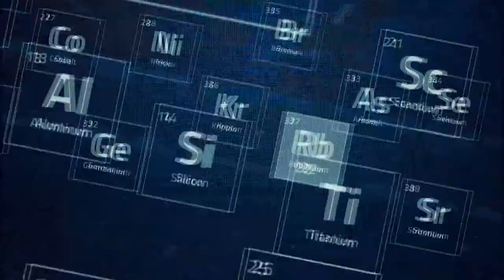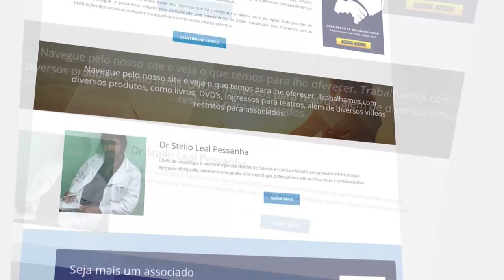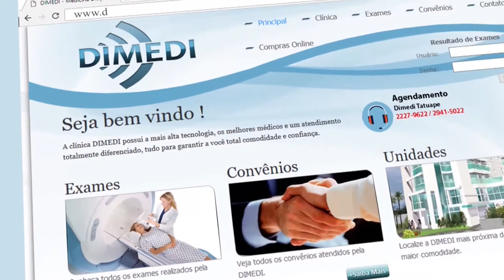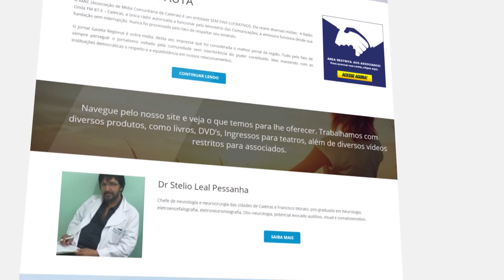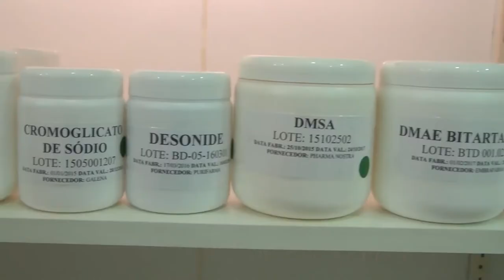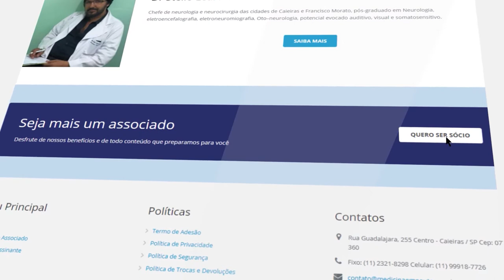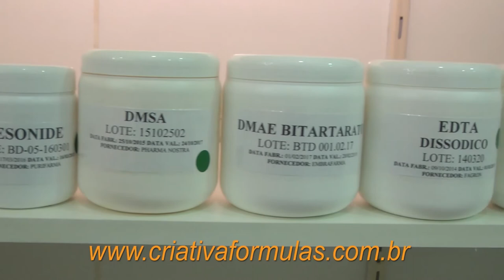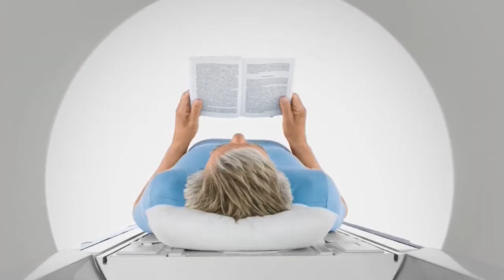Suspensão dos Novos Cursos de Medicina, Expectativa de Vida | Mania de Médico - TVR